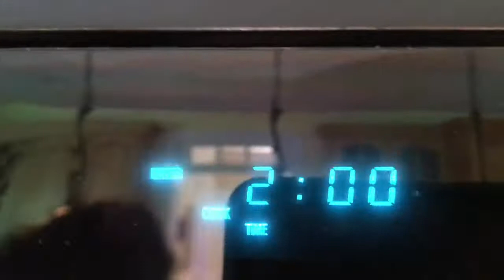Spoon man!!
Spoon man is the origin story of just how Squib Squid gained his amazing spoon abilities. Watch as a tragic microwave accident transforms the beloved squib squid into the super hero spoon man.

What? Here for good content? HaHa NOPE